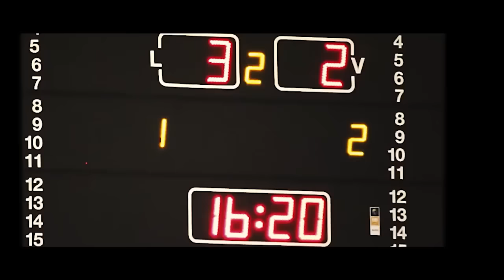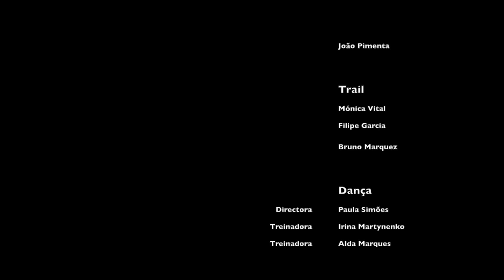Eléctrico Futebol Clube Filme Institucional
Este Video pretende dar a conhecer um pouco da realidade do Eléctrico FC , mostrando as suas diversas  modalidade e o quão eclécticos somos !
O clube foi fundado em 1 de Abril de 1929 por Cândido Cordeiro Paula, Manuel Cordeiro Paula, José Alves Pereira e Leonel de Almeida.
O nome do clube foi sugerido pelo fundador Cândido Cordeiro, com o acordo dos três restantes, e estava relacionado com a sua ocupação profissional. Com efeito, dos 4 fundadores, dois eram funcionários da Central Eléctrica: Cândido Cordeiro e Manuel Cordeiro. Por sua vez, José Alves Pereira era empregado duma serração próxima à Central e pertencente à mesma empresa «Cândido Paula e Genros», enquanto Leonel de Almeida era empregado daquela empresa, mas na secção de refrigerantes.

Quanto ao emblema, foi escolhido um barco por representar a primeira fonte de receita do clube: dois barcos de recreio construídos pelos fundadores e que navegavam no Sor.